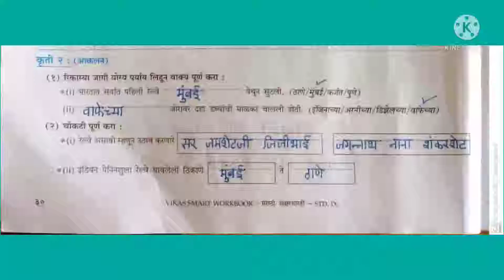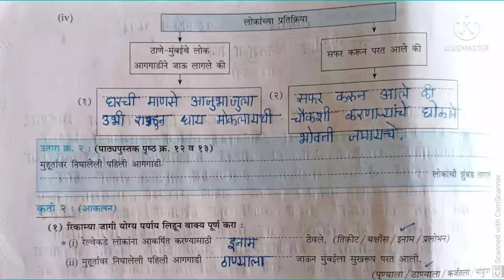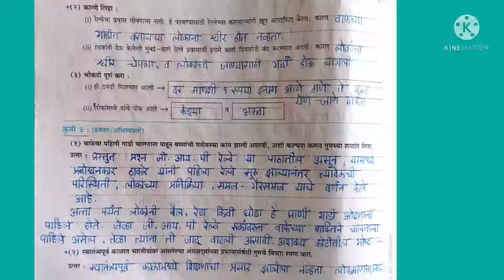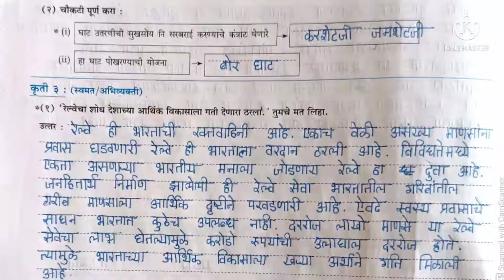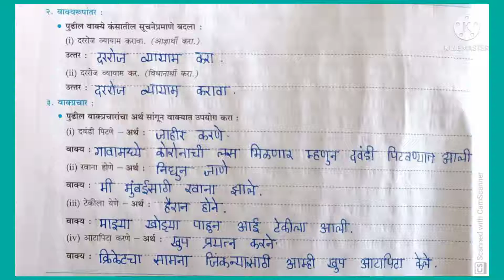4) जी आय पी रेल्वे Work- Book